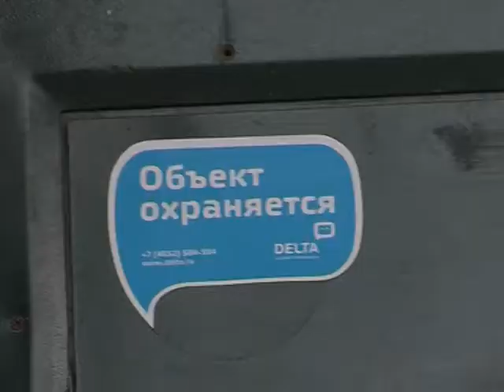Ярославец попал в заложники прямо в банке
Герои бывают не только в кино. Накануне молодой парень из Ярославля оказался в числе заложников у грабителя банка.